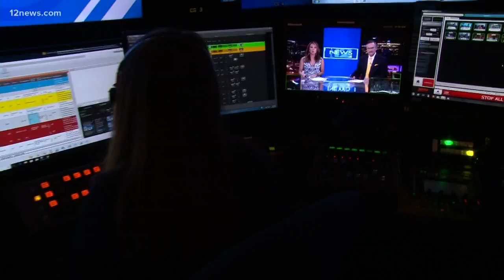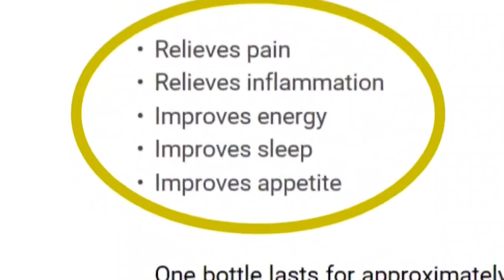Can scorpion venom help fight cancer?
If you grew up in Arizona you know to stay away from scorpions because their sting packs a powerful punch. But what if the venom from those stings could cure cancer? 12 News shows you the positive medical effects the venom cab have.